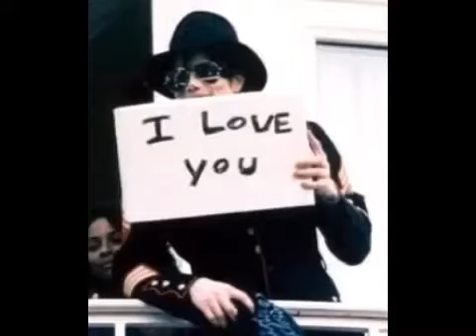Michael Jackson will Always be There ❤️❤️✌️✌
Michael Jackson will  Always be the king of pop he is love the world  he is the best in world he is Legend  we. Will Always  love MJ    He is love   People  all over the  Nation   ❤️❤️❤️🎶🎶🎶✌️✌✌ - [x] I don’t own rights to this music